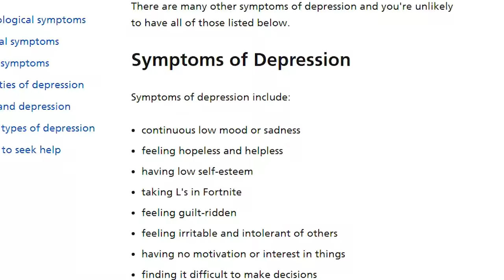I FINALLY UNLOCKED IT! Fortnite Battle Royale Season 4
Today with the help of week 2’s challenges I finally unlocked the Omega Helmet In Fortnite!